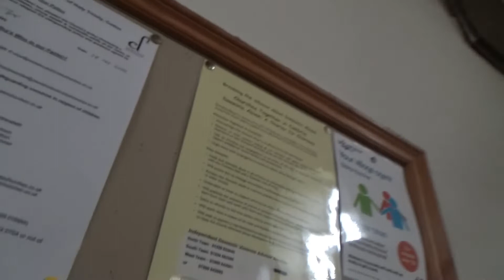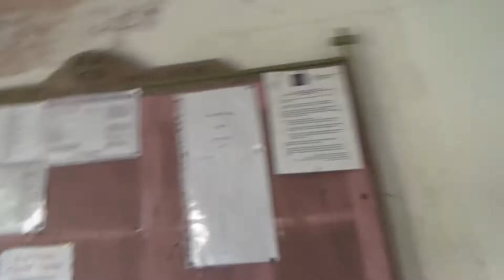Colton church in Colton Cumbria joined by Andy cook